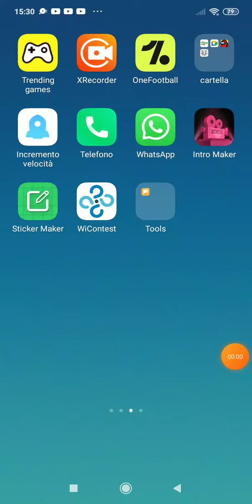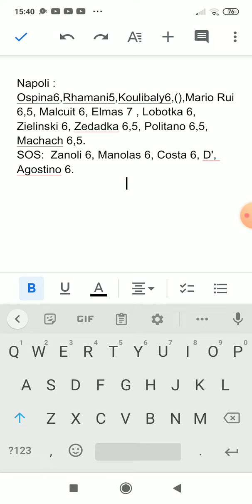Wisla Cracovia 1 2 Napoli. Le pagelle.